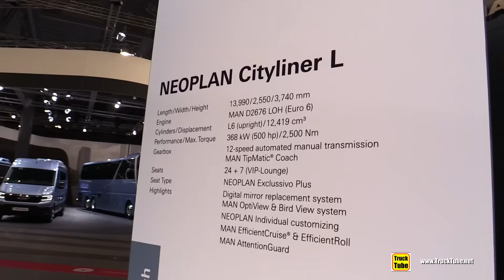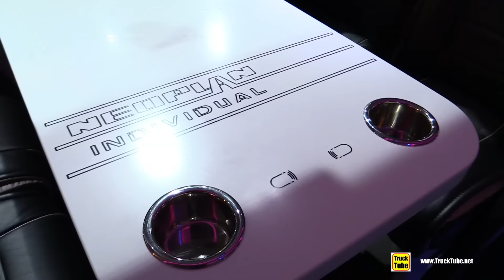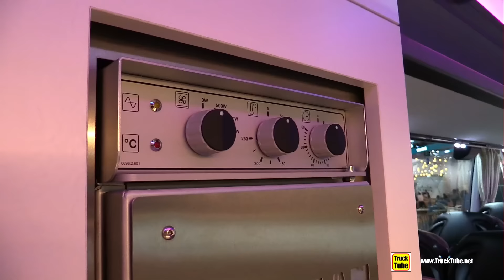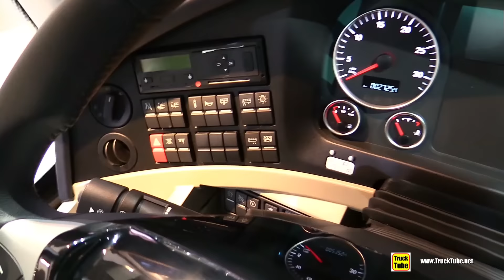2019 Neoplan Cityliner L Luxury Coach - Exterior and Interior Walkaround - 2018 IAA Hannover